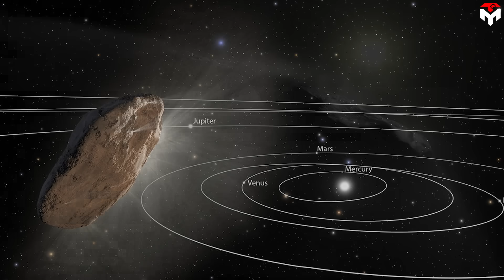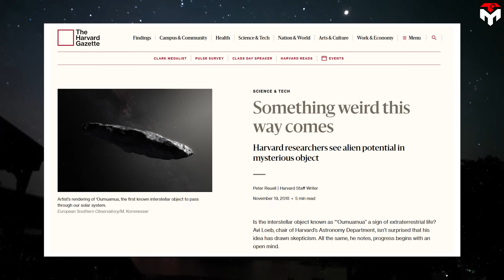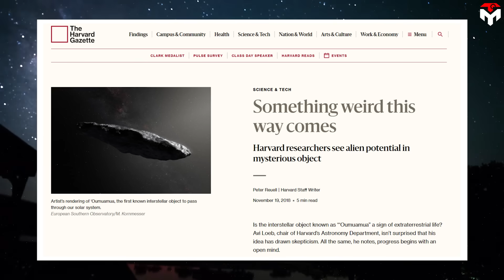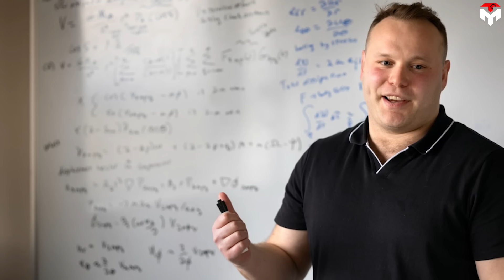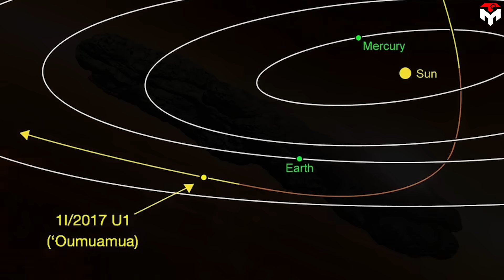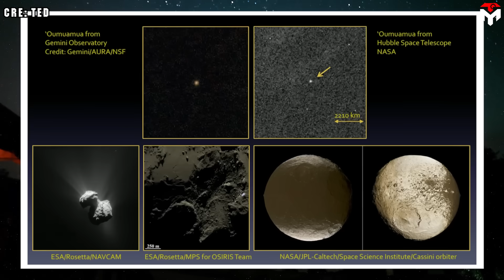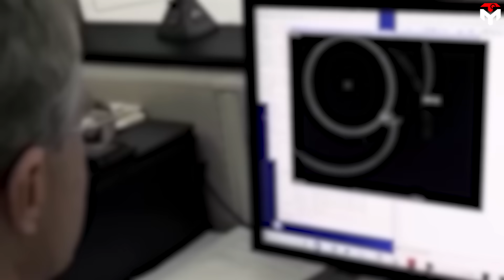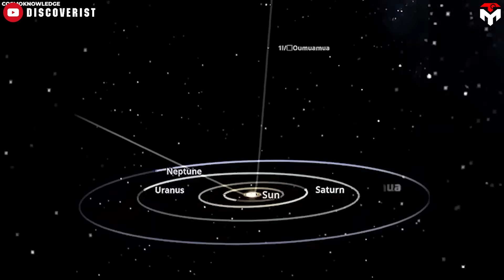New Oumuamua Exposed! New studies prove that this UFO could not have been natural...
intro 0:00
What is Oumuamua? 1:36
Hypotheses and debates 4:25
Current and future research 9:43
It was the evening of October 19, 2017, at the Haleakalā Observatory, nestled high on the misty volcanic slopes of Maui, Hawaii. The air was still. The sky — a black canvas scattered with ancient light.
Astronomer Robert Weryk was at his station, peering into the vast unknown through the Pan-STARRS1 telescope, a sentinel designed to scan the heavens for lurking near-Earth objects. Nothing seemed out of the ordinary — until it appeared.
A faint streak. A dot moving faster than anything bound by the gravity of our Sun should be. At first, it looked like just another asteroid. But as Robert reviewed the data, something didn't add up.
It was too fast. Too angled. Its trajectory didn't curve like local objects. No — this thing wasn’t from around here.
The data screamed something extraordinary:
This object was not part of our Solar System.
It was a visitor from the great interstellar dark.
They named it ʻOumuamua, a Hawaiian word meaning "scout" or "messenger sent from afar" — as if it were a cosmic envoy drifting silently between stars, carrying secrets older than time.
Unlike any asteroid or comet we’ve seen before, ʻOumuamua tumbled like a spinning baton, its shape elongated like a cigar or pancake, glinting with strange reflections. It didn’t behave like anything in the astronomical textbooks. And just like that, it was gone.
Oumuamua is highly elongated, with an estimated length between 100 and 1,000 meters (approximately 300 to 3,000 feet) and a width and thickness between 35 and 167 meters (115 to 548 feet). Its brightness varies by a factor of 10 as it spins, indicating it is about 10 times as long as it is wide, which is much more elongated than any known asteroid or comet in the Solar System.
It has a reddish color similar to objects in the outer Solar System, suggesting a surface altered by cosmic ray irradiation over hundreds of millions of years. It appears dense and rocky, possibly metallic, with no detectable water or ice, and no cometary coma or tail was observed despite its close approach to the Sun.